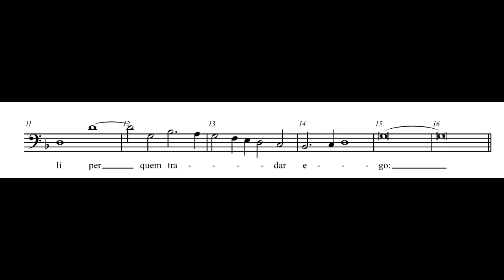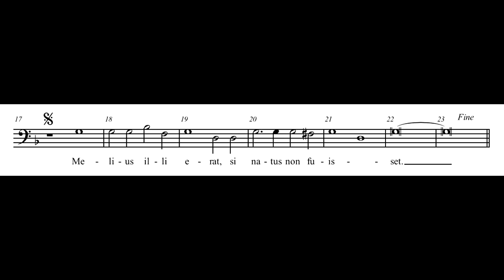Unus Ex Discipulis Bajo 1